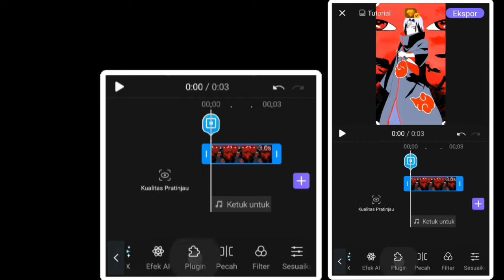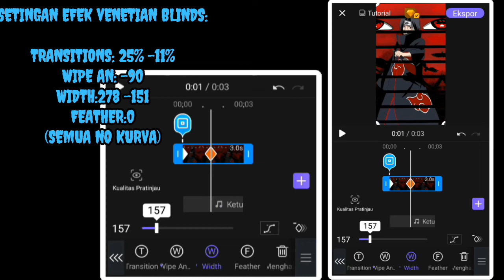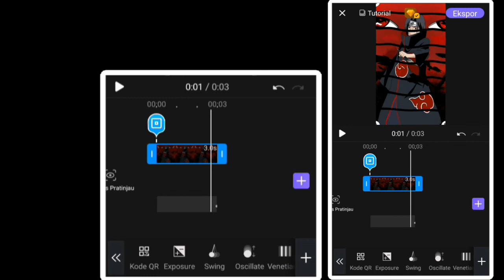TUTORIAL EFEK GARIS DI VIVACUT.